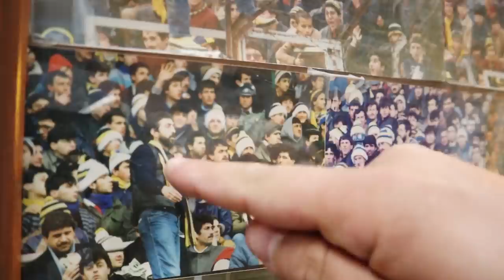Los Angeles'ın En Tehlikeli Mahallesine GİRDİK!